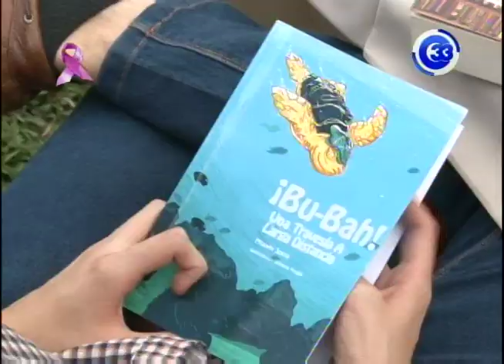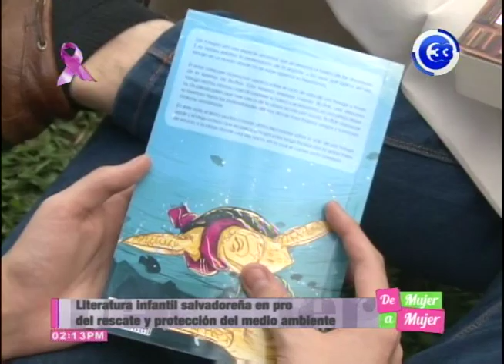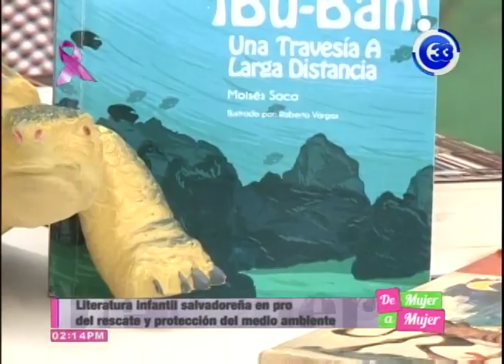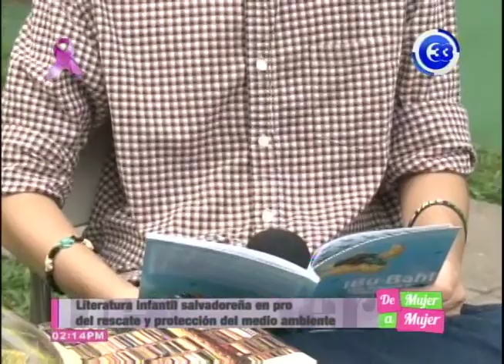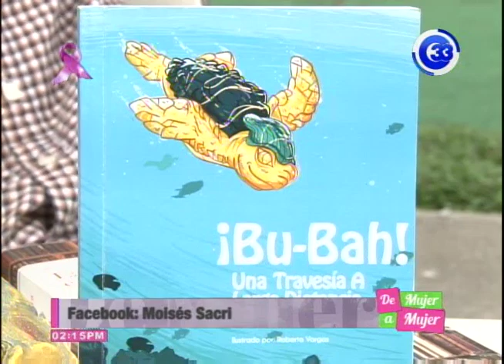Literatura infantil salvadoreña en pro del rescate y protección del Medio Ambiente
Como familia y entes sociales tenemos el gran compromiso de proteger el medio ambiente, ya que de esto depende nuestra calidad de vida y la de nuestros sucesores, así como el desarrollo del país. Esto lo conoce perfectamente un joven  que a través de la creación de un libro infantil busca crear conciencia y proteger las especies marinas.